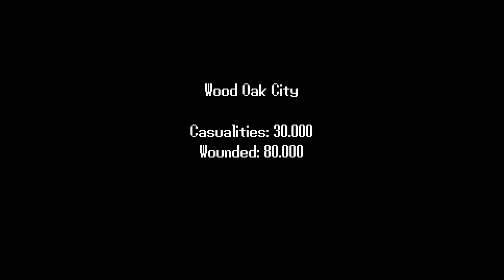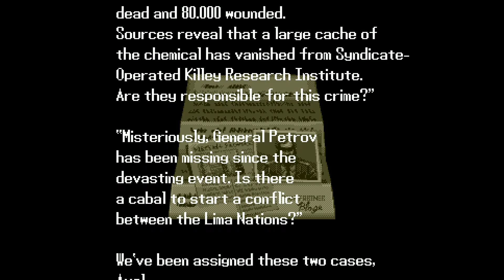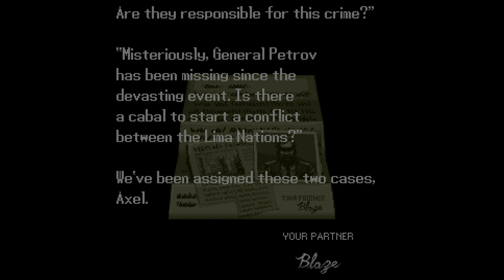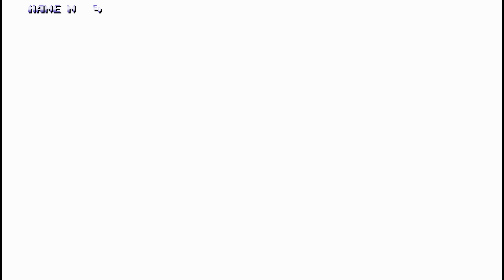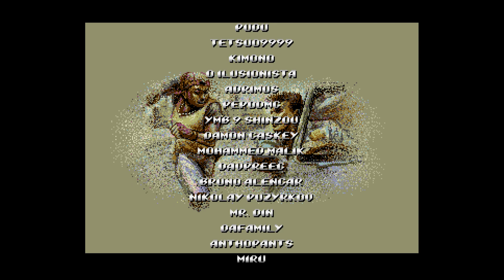Streets of Rage X - Progress Report (New CPU Partner mode test, Max and Abadede longplay)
Hey friends!

Today is a preview of the totally new CPU Partner mode, where it's possible to call any character of the game as a friend (heroes, enemies and bosses).

I'm doing some experiments and adjustments on the partner's A.I. to look more like a "human" player. This new mode now can futurely accommodate 3 partners at the same time, but it's limited to only 1 for now.

Now you can choose between two hud modes, simple or full. Partners can spawn infinitely (for now) and do not have lives like players.

However, the playthrough will not be too easy because the partner can earn your score by killing enemies before you and players may not be able to accumulate much lives. It's a "double-edged sword".

I'm planning to create more videos of other content too, like playing my old hacks and testing other games, like some indie projects. This way I can bring new ideas for future new projects, or to update the current ones.